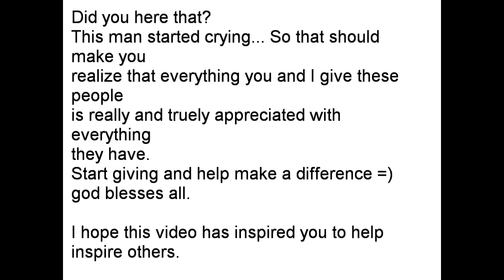care packages for the homeless reactions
This is just a small chunk of the people we had permission to film. Some were uncomfortable with being on camera. the video sais all guys and gals. This will not be the last video of doing good deeds like this. But i will begin posting more videos of bass and such again. Im going to post another funny car video tomorrow =D
and i have a couple sick tutorials coming up for you all!